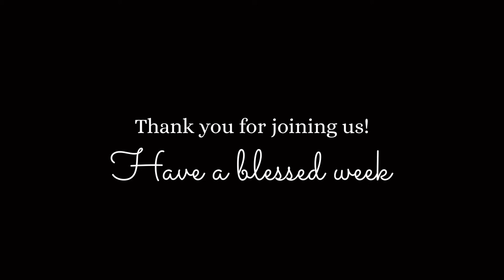Lent 3 - International Women's Day | March 7, 2021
Minister: Vicki Obedkoff
Music Director: Carol Kohnke
Worship Leaders: Jacob Armstrong, Laura Carney

We are grateful for Knox United Church Choir and Sacred Sounds
Worship Band, McClure United Church, sharing their music.

St. Thomas Wesley friends: below is a list of three local Saskatoon United Churches and the links to their YouTube sites and websites. All are doing online worship during the pandemic. Enjoy the messages and music of other United Churches in the Saskatoon area. There of course are others and most have an online service. If you're interested in checking those out:

McClure United Church
McClure has a weekly service online on YouTube.
The link is below, as is the link to the website for McClure where you can find more information on weekly Zoom sessions and other programs.

St. Martin's United Church